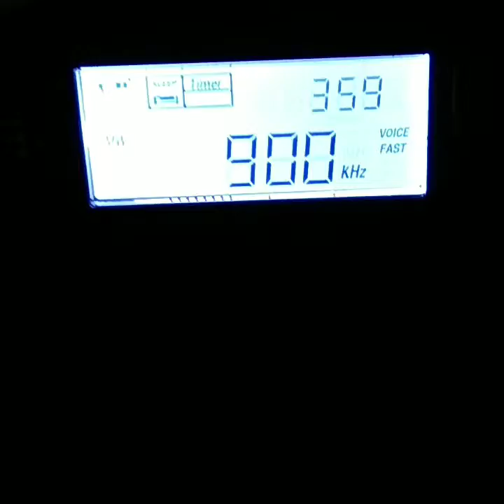XEW Challenge am 900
Recorded am 900 from your listening location. Post to your You Tube site, then share the link here to your recording. Keep recording under 3:00 minutes. Have fun. Record, Post & Share.